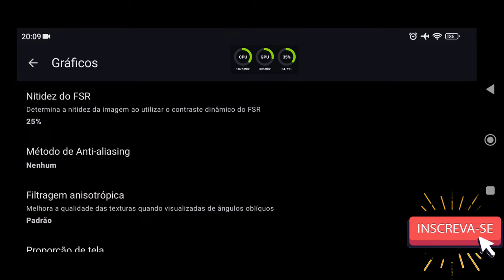Yuzu NCE 278 Normal Android Teste CAPTAIN TSUBASA RISE OF NEW CHAMPIONS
📱 Meu dispositivo 📱
➥ Nome: POCO F3
➥ Processador: Snapdragon 870
➥ GPU: Adreno 650
➥ Memória RAM: 8 GB LPDDR5
➥ Armazenamento: 256 GB